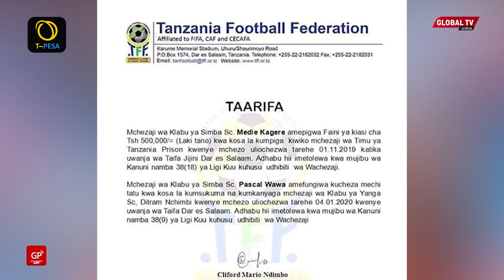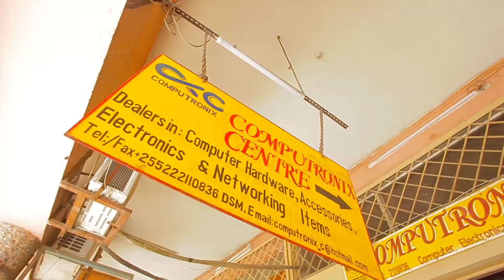ISHU ya KAGERE KUTOZWA FAINI, WAWA KUFUNGIWA, TFF WAFUNGUKA..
Shirikisho la Soka Tanzania TFF limekanusha taarifa ambazo zinaendelea kusambaa katika mitandao ya kijamii kuwa limemtoza faini ya Shilingi laki tano mchezaji wa Simba Meddie Kagere na kumfungia mechi tatu Pascal Wawa.